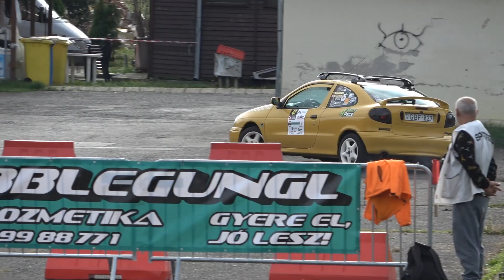Forrai Tibor / Renault Megane / Orfű Szlalom 2024. - TheLepoldMedia